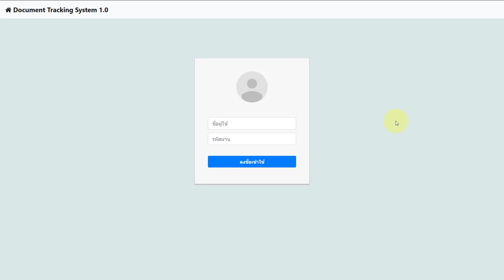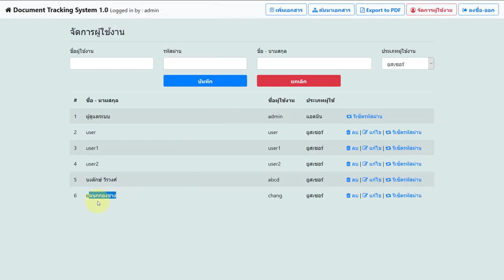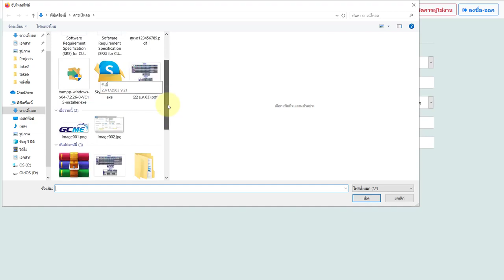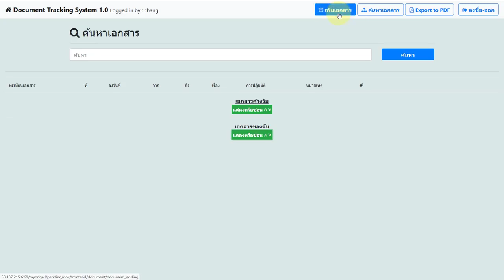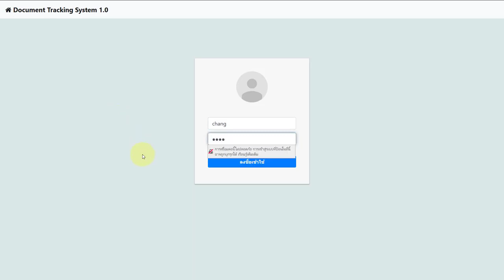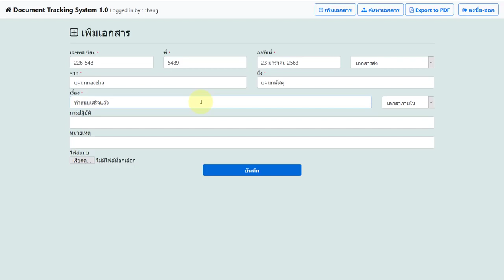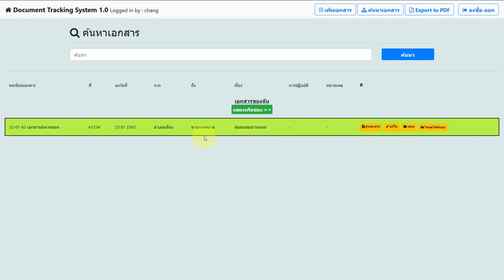ระบบรับส่งเอกสารราชการ ระบบรับ ส่งหนังสือราชการ php mysqli ระบบรับ-ส่งหนังสือราชการ อิเล็กทรอนิกส์